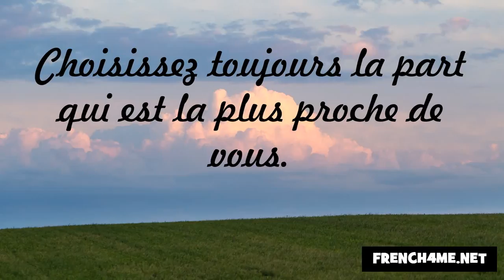Udvariasság és a jó modor #264